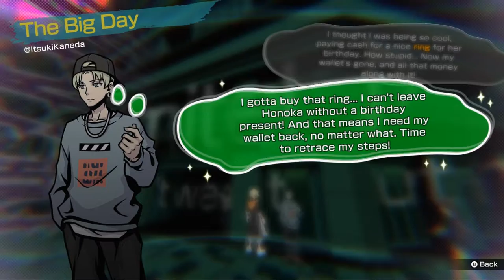Week 2, Day 1 - Man Down - NEO: The World Ends With You [Hard Mode]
Looks like we're playing another round! But our star player has left us, so it may not go as swimmingly.

Chapters:
0:00 - Day 1...Again
4:50 - Investigate the Alley
9:30 - Takeshita Street
10:00 - Wall Reaper to TOKYU PLAZA: Three Riddles
12:00 - Big Shoes to Fill
15:25 - Riddle #2
24:10 - Riddle #1
28:10 - Riddle #3
30:35 - Pig Noise: Takeshita Street
31:25 - Riddles Complete
32:10 - TOKYU PLAZA Sidequest: Wallet Woes
39:45 - Pig Noise: TOKYU PLAZA
41:40 - Day 1 Target
45:50 - Victory Usurped
49:55 - Day 1 Conclusion